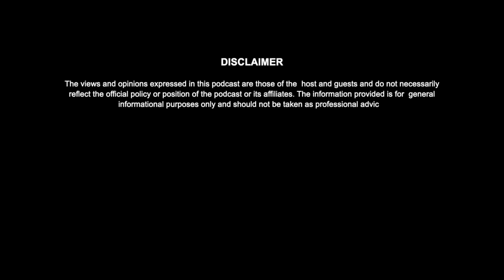Breaking Records & Barriers: Bhagawati Khadka | Nepal's First Women Wrestler | Harka's Podcast #102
Welcome to another exciting episode of Harka's Podcast. Today, we are honored to have a very special guest with us—Bhagawati Khadka. She is Nepal’s first women wrestler and a multi-talented artist, singer, producer, and director. Bhagawati has not only broken barriers in her career but also made history by setting a World Record for wrestling at Kalapatthar, Solukhumbu—the highest wrestling venue in the world. Join us as we dive into her incredible journey and the challenges she faced to reach the pinnacle of success in multiple fields.

//TIMESTAMPS//
00:00 What's Inside

While we strive to ensure the accuracy and timeliness of the information presented, we make no representations or warranties of any kind, express or implied, about the completeness, accuracy, reliability, or suitability of the content. Any reliance you place on the information provided in this podcast is strictly at your own risk. We encourage you to seek professional advice or conduct additional research to verify the information before making any decisions.

By watching "Harka's Podcast", you acknowledge and agree that the podcast and its creators shall not be held responsible for any consequences arising from the use of or reliance on the information provided. If you disagree with any part of this disclaimer, we kindly ask you to refrain from listening to the podcast. Thank you for joining us, and we hope you enjoy the episodes!